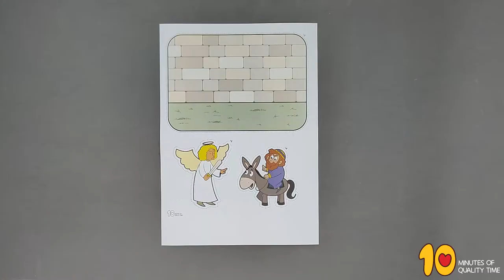Balaam and the Talking Donkey Craft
- Crayons
- Scissors
- Scotch tape
- Popsicle stick or straw